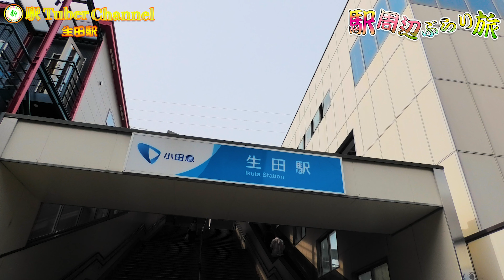【小田急線】生田駅の周辺をぶらり旅- Travel around IKUTA Station -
【旅Tuber Channelのセカンドチャンネルです】
駅周辺をぶらり旅してます。